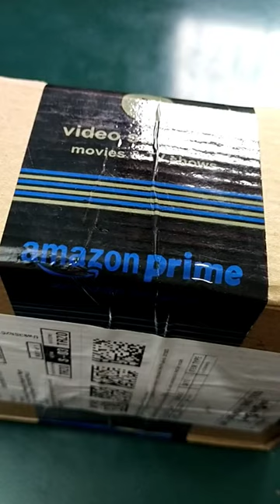Amazon Speaker # Mobile,Pc,laptop,Mp3